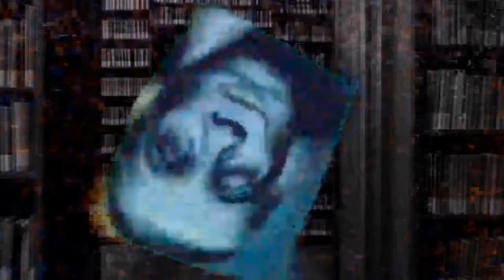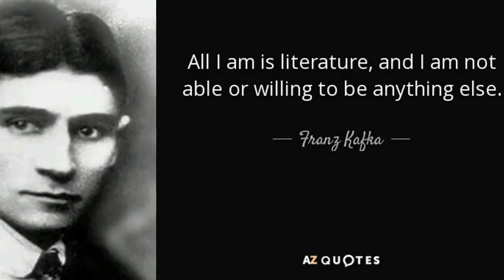Chrysalis- Books Become Films: "Outside" by Isabelle Eberhardt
Favorite stories, poems, and other writing from books in my library made into films